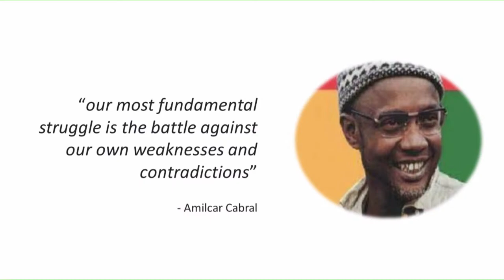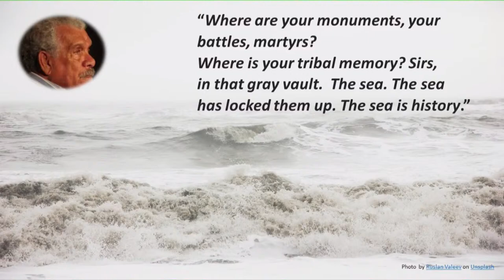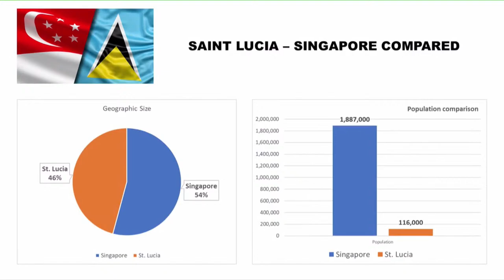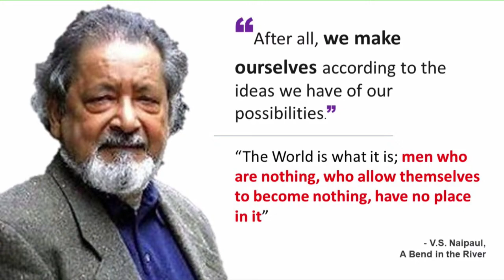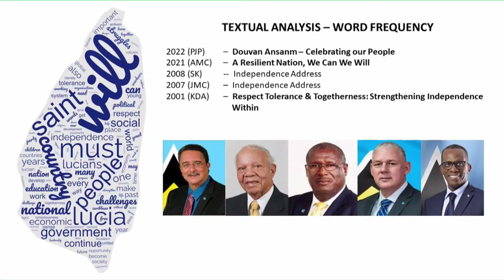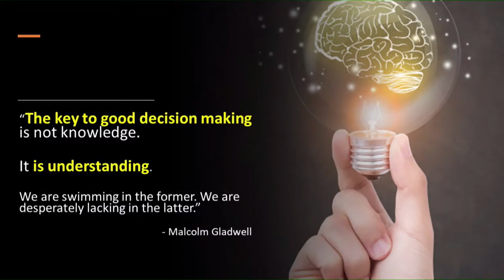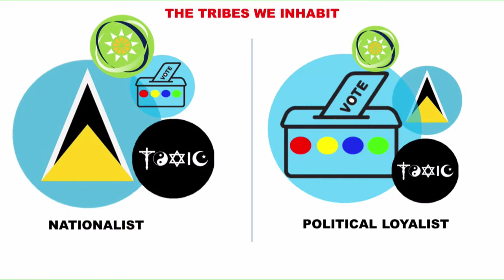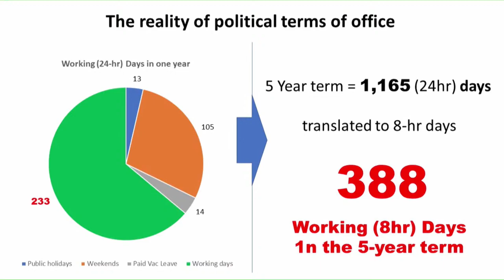Saint Lucia 43rd Anniversary Independence Lecture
"Building a Nation, Shaping a Society" presented by Dr. Didacus Jules, Director General of the OECS